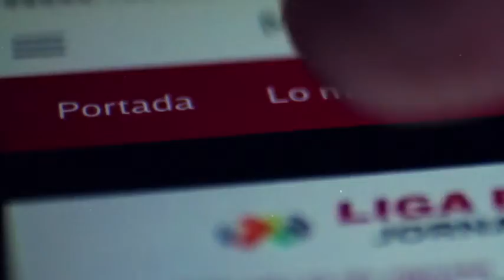Jason Momoa alza la mano para encarnar a Wolverine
Durante la Comic Con de San Antonio, Jason Momoa confesó que le encantaría encarnar interpretar a Wolverine, pues asegura que creció amando el personaje.

18 de junio 2019